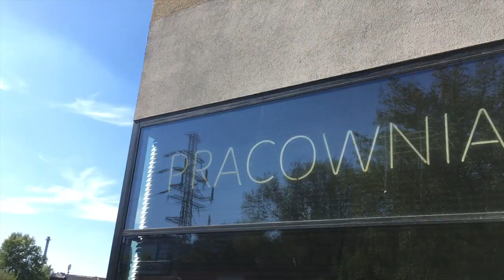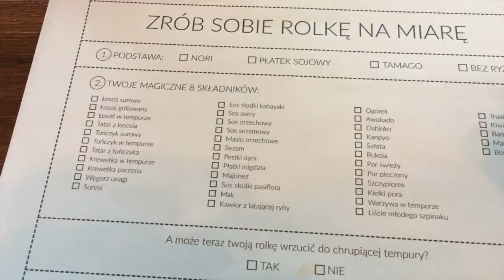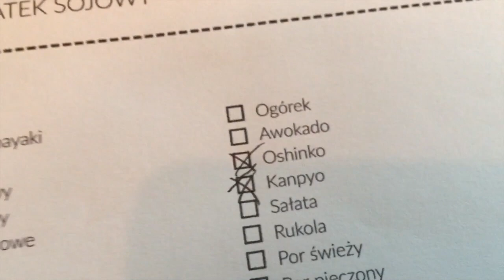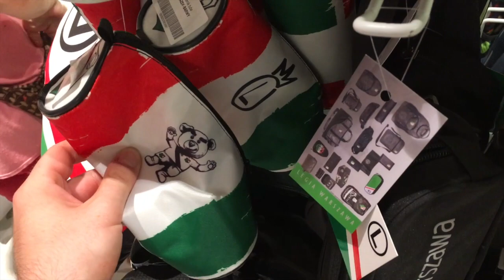Śniadanie w Amricie i przepyszne sushi VLOG WARSZAWA 1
Przymierzałem się do tego od dawna i w końcu jest! Mój pierwszy vlog z Warszawy! Chcę wam pokazać, że da się lubić stolicę, a w szczególności jej bogatą ofertę gastronomiczną :)

Dziś zobaczycie cudowne śniadanie w kebabie Amrit i boskie sushi w Pracowni Sushi Wola. Smacznego! :)